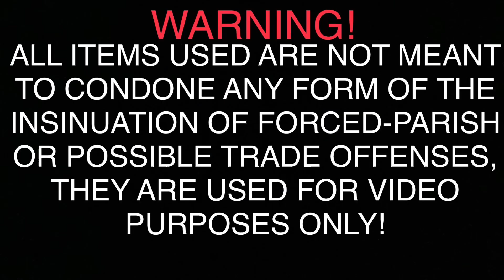NBS LIL GOODIE “REALLY ON SHI” (DIR. FASSRAXX MEDIA)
Follow FassRaxx Media on MS :
FASSRAXX_MEDIA_561_OFFICIAL💯💯💯

Follow on RC :
NBS Lil Goodie :
LilGoodieInduflammo
NBS BluMask :
nbs_bluemask_forever

Plz give ma mans a sub on YT :
NBS Bluemask

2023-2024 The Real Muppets